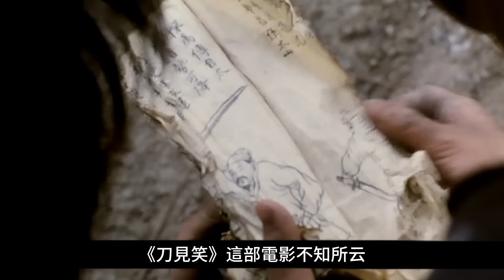影史上最悲催的大反派，生前權勢滔天，最後居然在糞坑淹死！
一代名廚八大鏟掌勺的俏江南酒樓收了一名啞巴做雜役，啞巴以非凡的廚藝天分及忠心護主贏得八大鏟的信任，就在八大鏟把全部手藝傳給啞巴之後卻中毒身亡，原來這一切都是啞巴設計，目的就是奪取師父手中的玄鐵菜刀報殺父之仇。